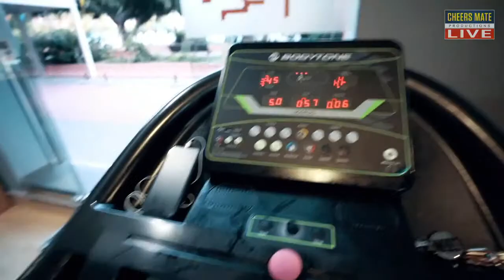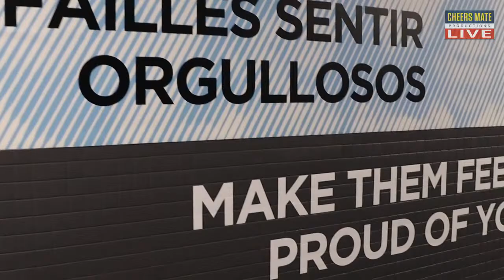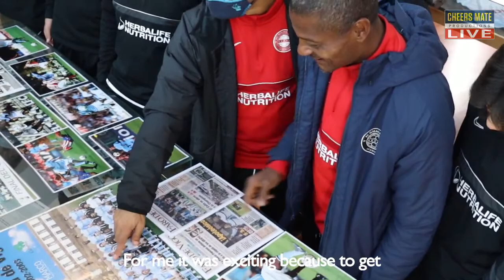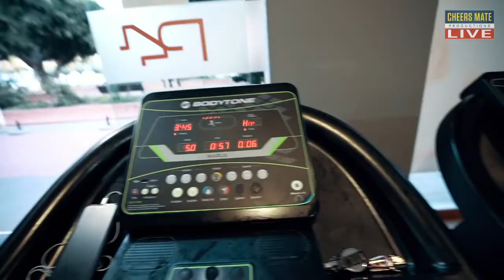LIVE FOOTBALL: ARENAS DE ARMILLA VS FC MALAGA CITY U21